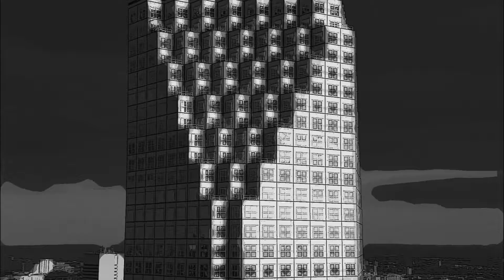Das besondere Geschenk/Special gift